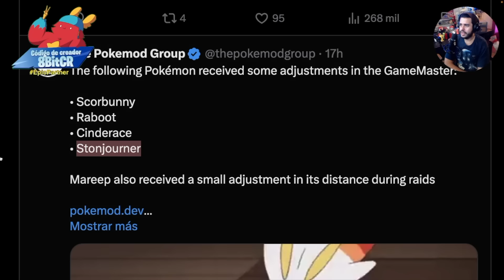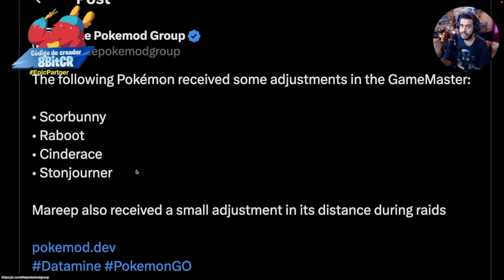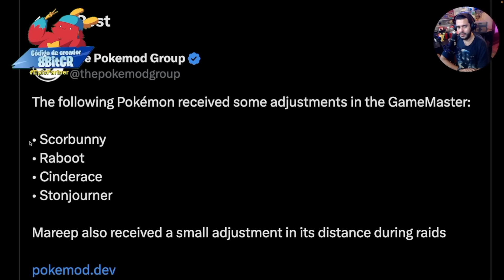AL FIN ESTA PASANDO!!